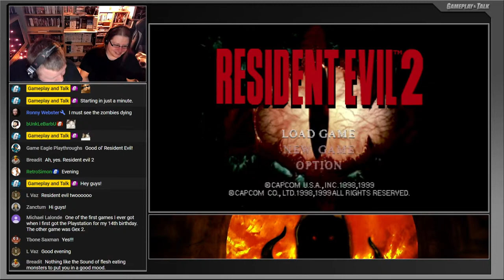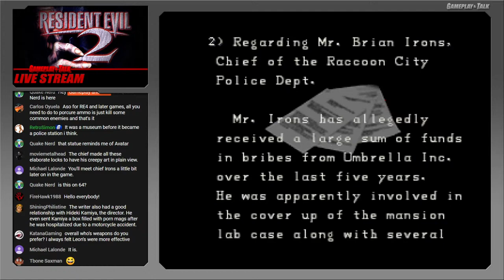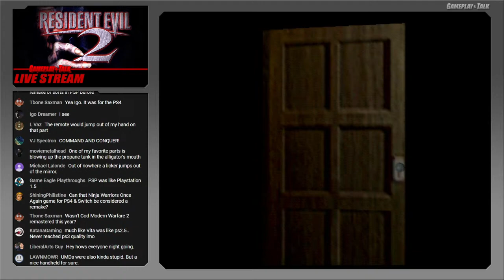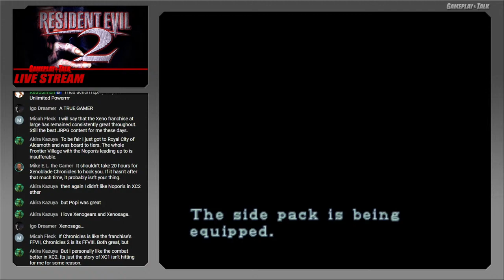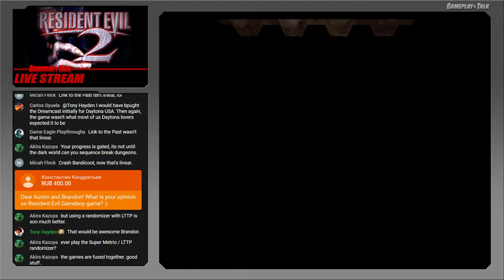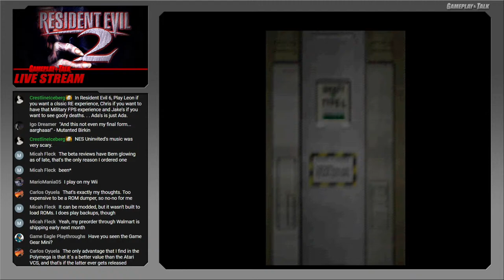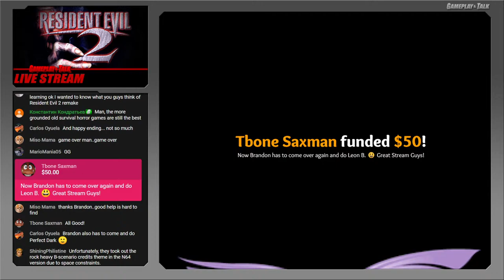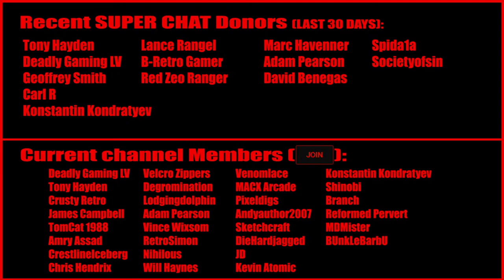Resident Evil 2 (Nintendo 64) - Claire Playthrough | Gameplay and Talk Live Stream #276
Join Brandon as he takes us through the Nintendo 64 version of Resident Evil 2. He'll either be doing the Leon or Claire campaign (not both). We'll figure it out when it gets here. Stream starts at 8 or 9PM EST, so keep an eye out for it. Like with last year's Resident Evil: Director's Cut stream, Brandon will be playing and I'll be hanging out alongside, checking chat and responding. For anyone wondering, we will be playing this from an Ultra HDMI-modded Nintendo 64 console.

Stream starts at 0:07:35. Gameplay starts at 0:17:00.

Merch!